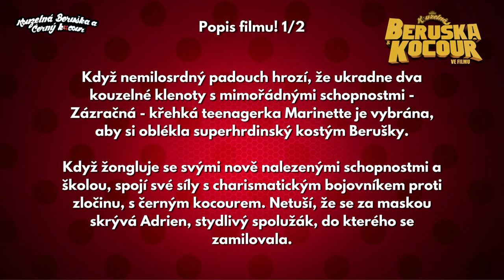První Oficiální Teaser + Popis | Kouzelná Beruška & Kocour - Ve Filmu